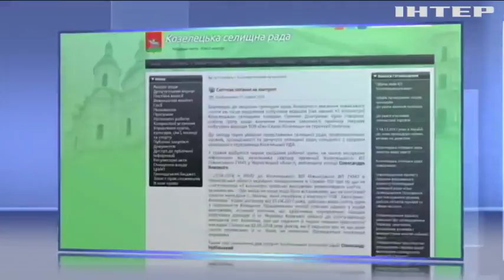На Чернігівщині виявили тонни львівського сміття